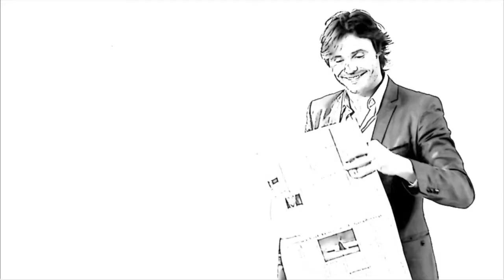Splash Bottle 2.0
Splash Bottle 2.0 (DVD and Gimmicks) by David Stone & Damien Vappereau